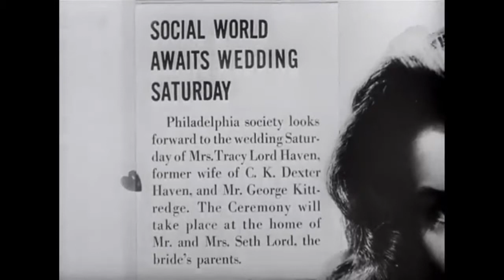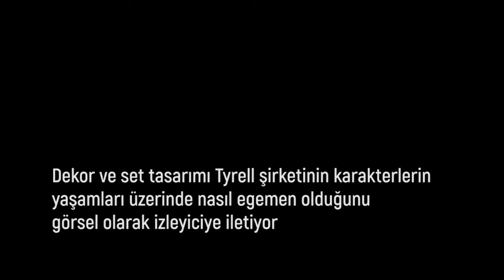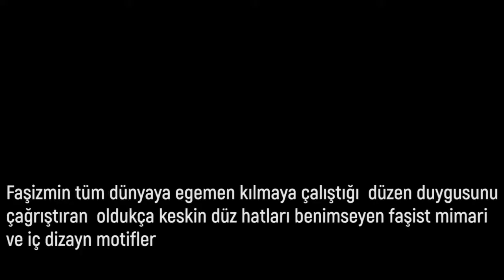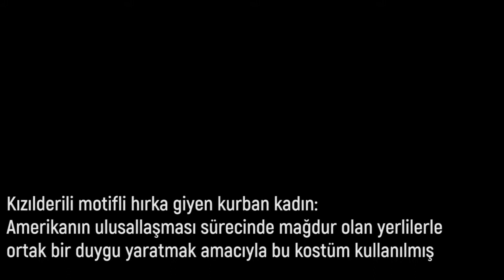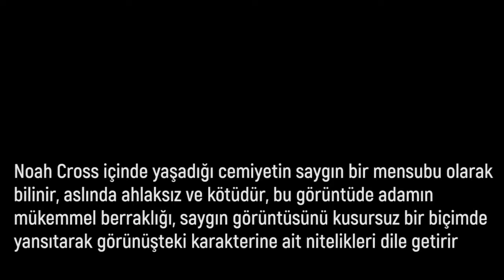Film Eleştirisi - Sanat yönetimi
Bir filmi tamamlayan şeyler nelerdir ?
Sanat yönetimiyle yaratılan anlamlara, örnek filmlerle bakılan bir çalışma.

Melissa Lenos ve Michael Ryan'ın 'Film çözümlemesine giriş' kitabı kaynak alınarak hazırlanmıştır